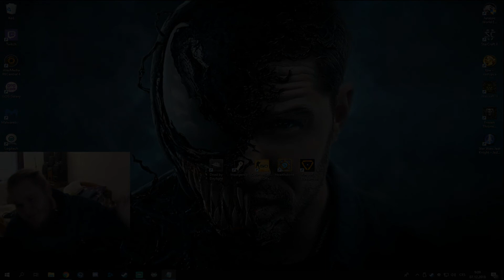Game Awards 2018 - KDO TO VYHRÁL?!?!?!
Ahoj lidičky doufám, že se vám video líbilo i když jsem byl celkem v crashi. BTW odkazy jak jsem říkal jsou postupně zde

Music
Intro - Antiserum x Mayhem - Trippy
Outro - Resonance Cascade

(tenhle odkaz ignorujte stejně tam nikdo není a nebude :D )